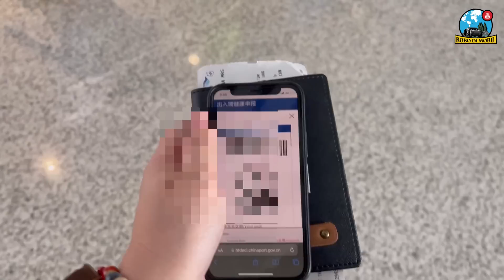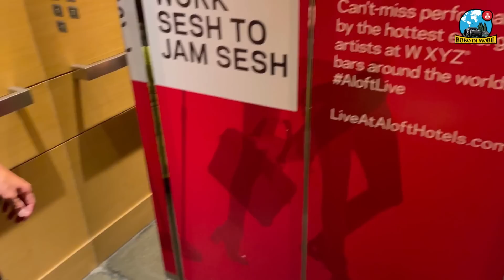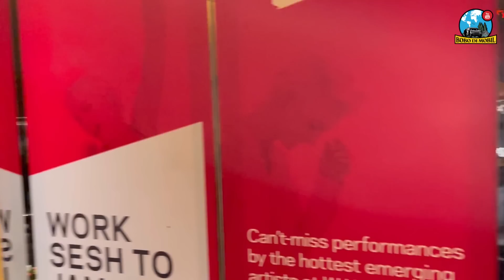Et.3 Prep.1 | Akhirnya Sampai China untuk Etape 3 Bobo di Mobil!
14 Agustus 2023

Yaaay! Akhirnya berangkat ke China!

Besok kita langsung hunting mobil ya.. Stay tune!